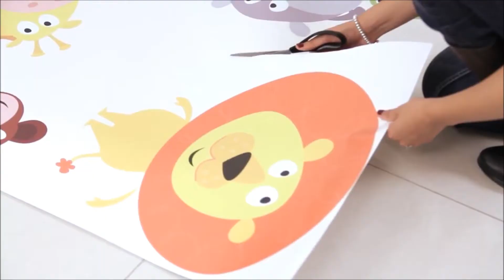DIY Self Adhesive Waterproof Decorative Wall Sticker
• DIY Product
• Highest Quality Adhesives
• Highest Quality Vinyl
• Waterproof
• Decorative
• Digital Printing Technology
• Environmentally Friendly Product
• Easy Application
• Easy Removal
• Size: